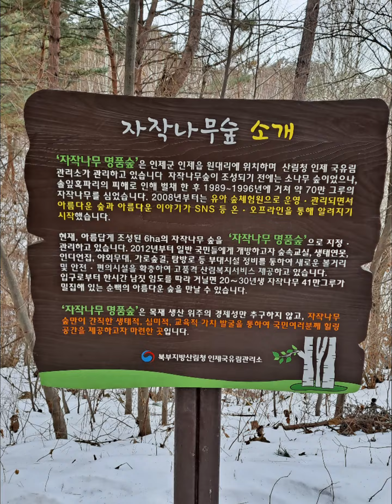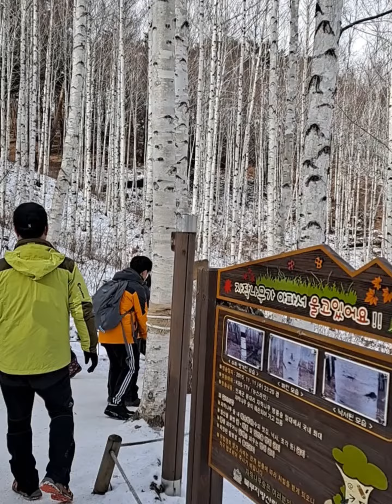인제 원대리 자작나무숲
인제
자작나무 숲
원대리